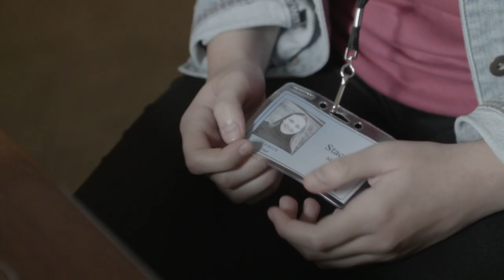Peggy - (2017)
It's Stacey's first day of her new job working as a PA for experienced actress Peggy. How will her first day go working with the film diva?

Directed by Catherine Jones
Written by Scott Chambers